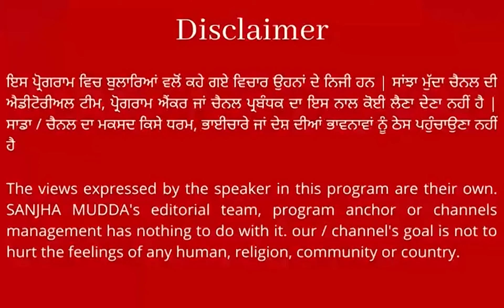ਭਗਵੰਤ ਮਾਨ ਦਾ ਅੱਜ ਟਾਂਡਾ ਨੇੜੇ ਜਨਤਾ ਨੇ ਕੀਤਾ ਵਿਰੋਧ,ਹੜ੍ਹ ਪੀੜਤਾਂ ਵੱਲੋ ਭਗਵੰਤ ਮਾਨ ਮੁਰਦਾਬਾਦ ਦੇ ਲਾਏ ਨਾਰੇ